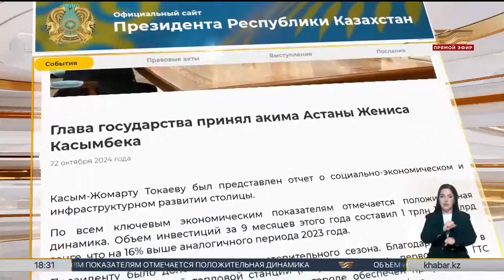Глава государства принял акима Астаны Жениса Касымбека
В Астане впервые обеспечили профицит тепла. Об этом на встрече с Президентом рассказал аким столицы. Во время отчёта по подготовке к отопительному сезону Женис Касымбек уточнил, что сделать это удалось за счёт запуска газовой тепловой станции «Юго-Восток», «Туран» и первого этапа ТЭЦ-3. Эти объекты жизнеобеспечения дали Астане более 1100 Гкал/час. До конца года в планах ввести новые мощности. Также Глава государства заслушал отчёт по строительству школ, льготного жилья и медцентров.